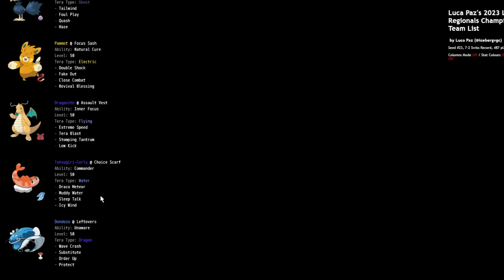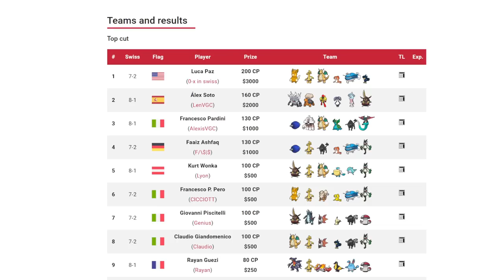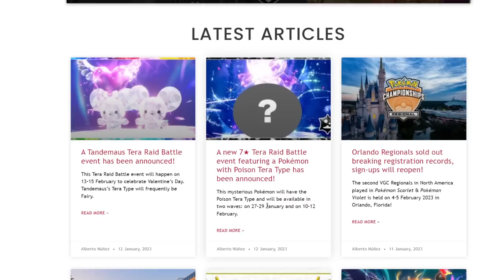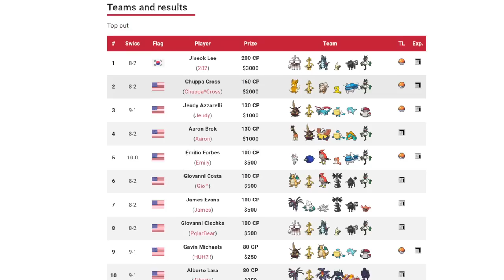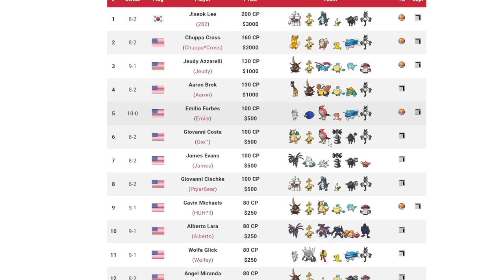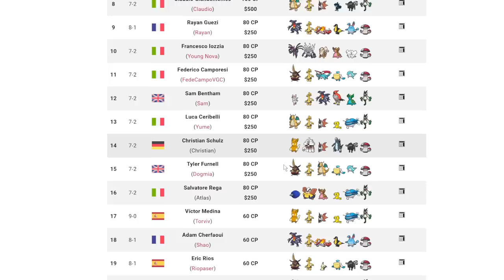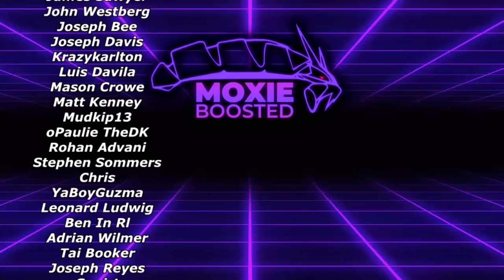PAWMOT And DRAGONITE Just Won The LAST Series 1 Regional! | Pokemon Scarlet & Violet VGC 2023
3. Send a tip, ask a question
5. Download and install OBS Streamlabs with my